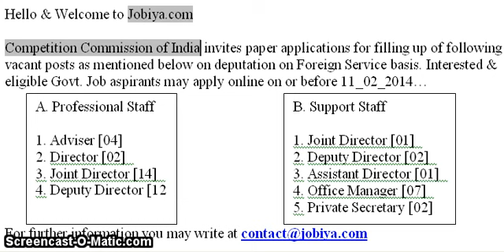Competition Commission of India Recruitment 2014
details Competition Commission of India invites paper applications for filling up of following vacant posts as mentioned below on deputation on Foreign Service basis